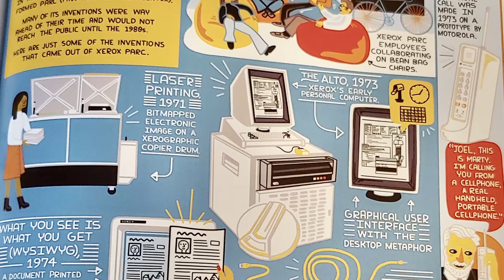2023 Reads | Week 1 [CC]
This week started off my reading year with a bunch of great books!

TIMESTAMPS

0:00 Intro
0:19 The History of the Computer
1:33 The Bullet That Missed
2:53 The Confidence Gap
4:46 Meow or Never
7:26 Tea Club Vol. 1

BOOKS MENTIONED

Tea Club Vol. 1 by PMBQ

CONTENT WARNINGS

The History of the Computer: (none)

The Bullet That Missed: murder, gun violence, imprisonment, bullying, kidnapping

The Confidence Gap: (none)

Meow or Never: anxiety, panic attacks, homophobia, bullying, child neglect

Tea Club Vol. 1: violence, injury, kidnapping